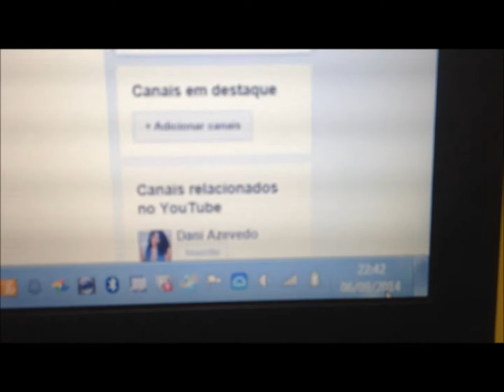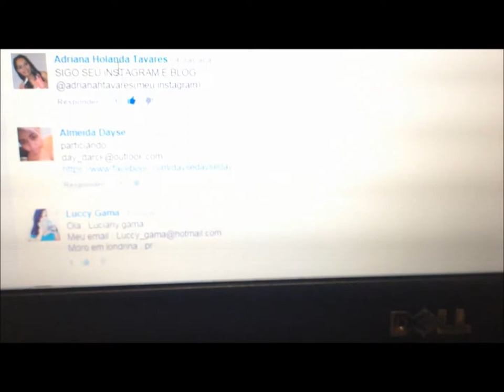Resultado Sorteio! | Marfim Rosa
Resultado do Sorteio
Post no Blog complementando este vídeo (em breve):